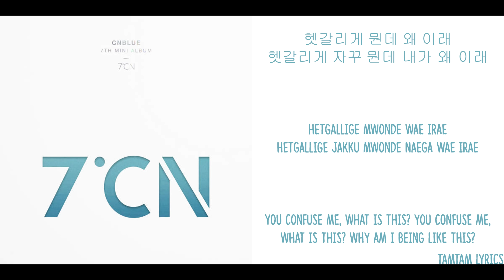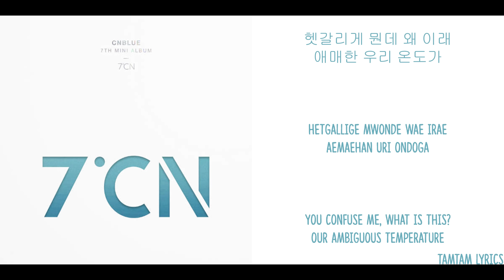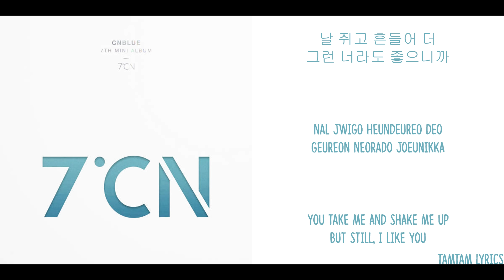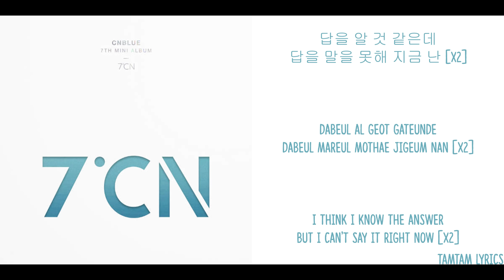Between Us - CNBLUE Lyrics [Han,Rom,Eng]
Tamtam Lyrics
Between Us - CNBLUE Lyrics